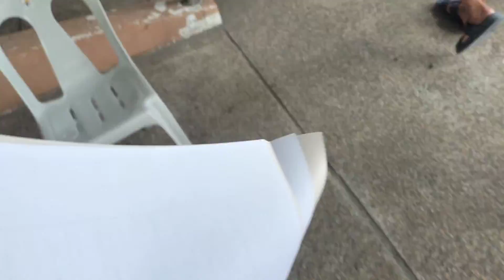MY KIDS COVID-19 VACCINATION step-by-step